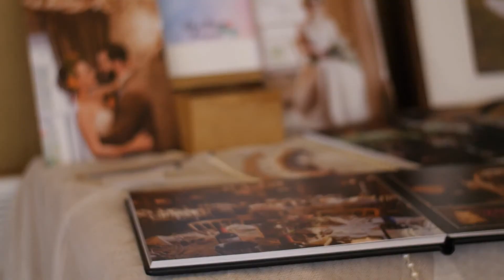Anglers Rest Wedding Fair